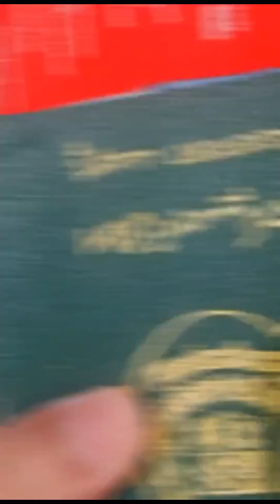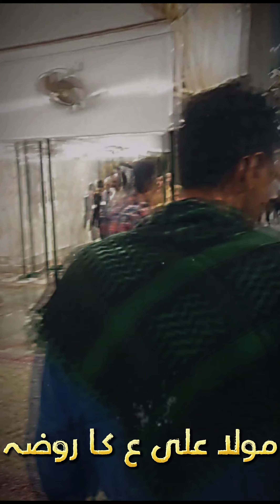Ziaraat Safarnama Day 1 | Najaf | Mola Ali A.S Roza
🔔 Stay updated! Connect with Hussaini Team: Facebook